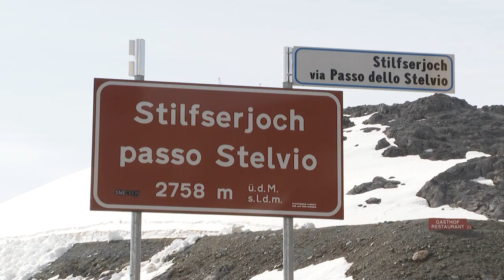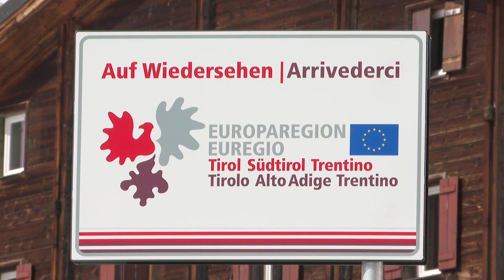Stilfser-Joch-Straße: Alles bereit für die Öffnung